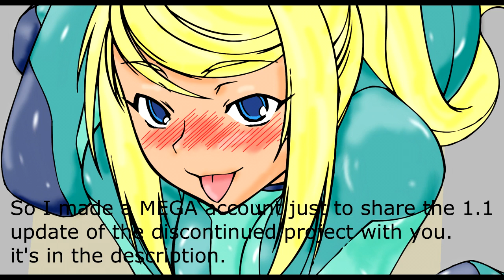A link to a certain fan game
the key thingy is...uh...this?
!953L212sjPAs2a4F1OFNPA

I literally have no idea what i'm doing.
let me know if something doesn't work, this is the first time i've ever uploaded anything to mega.

also, i don't expect this to live very long, so if the link is broken notify me and i'll try to update with another link somehow.

here's another link, this one isn't mine but it's good to share what i can find just to be safe.
for those unaware, AM2R is a remake of metroid 2 that happens to be SO good, that nintendo actually felt threatened by it, AM2R is the metroid game you've been waiting for, it's basically what metroid fusion was to the original metroid.